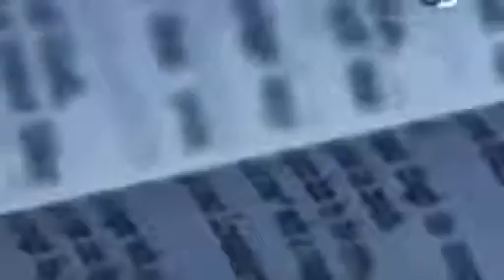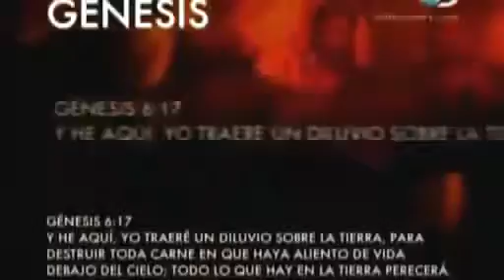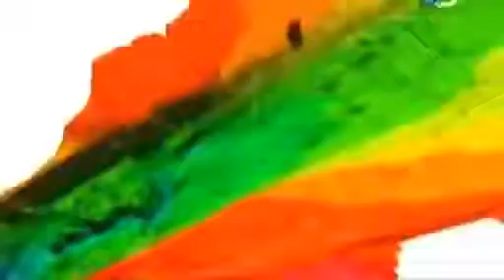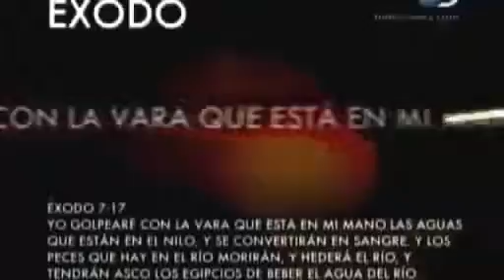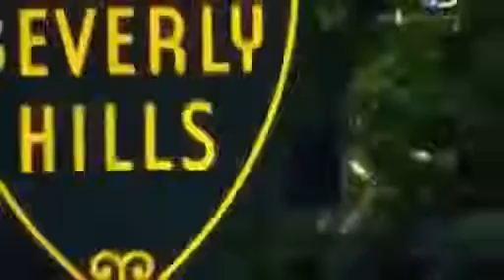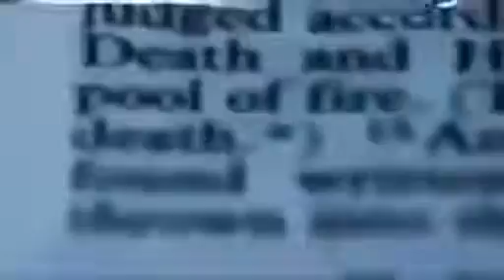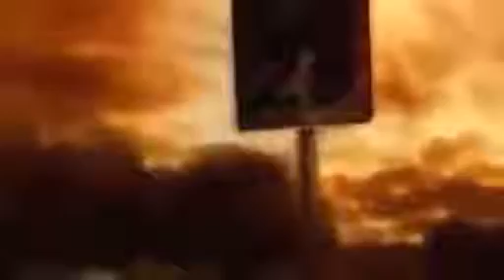LA FURIA DE DIOS - Documental